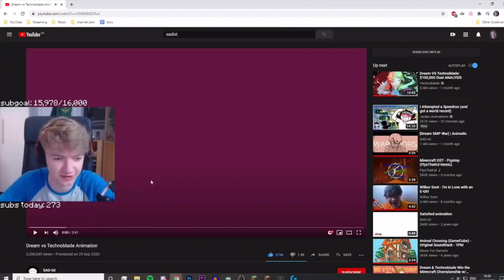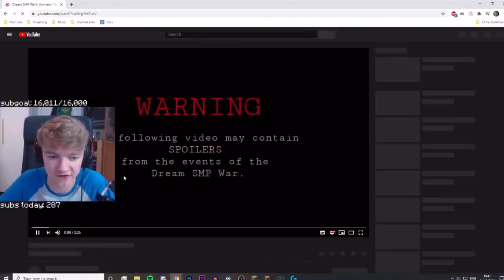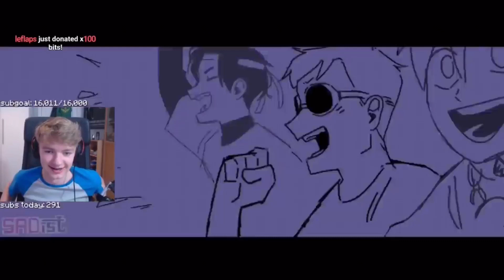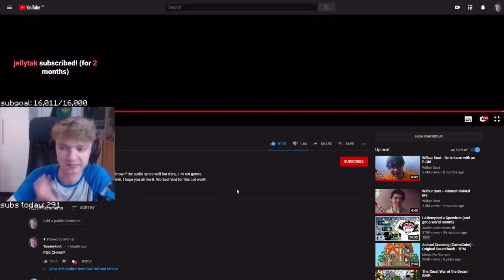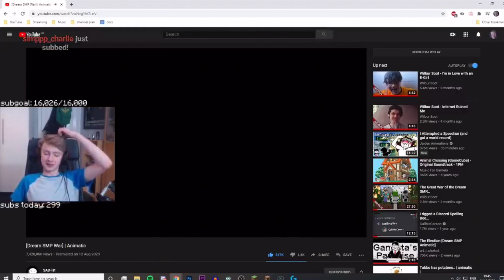TommyInnit Reacts To Dream VS Technoblade Duel By SAD-ist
please go check them out theyre super underrated💜

THANK YOU GUYS FOR 3.8k ON YOUTUBE i love and appreciate you all

fank you bye